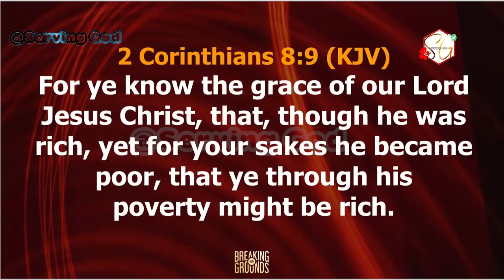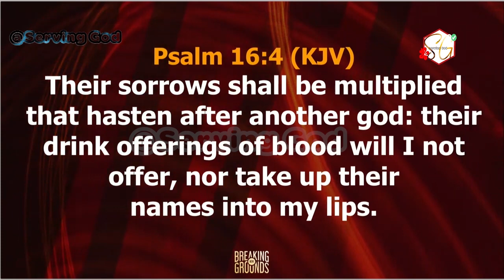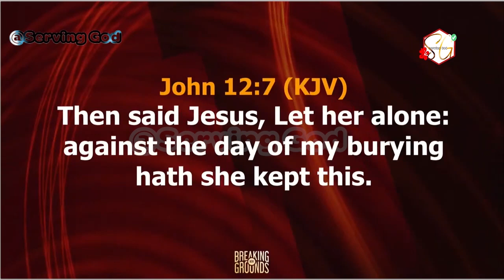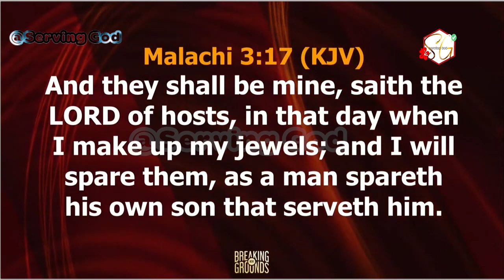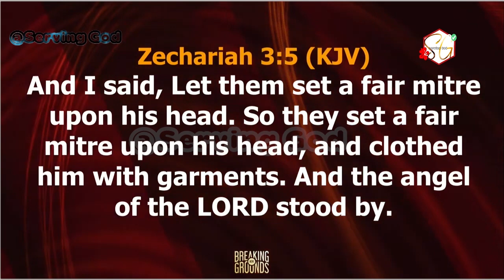MONEY IS YOUR PORTION IN CHRIST || BISHOP DAVID OYEDEPO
if you could please help me by:
2. Smashing the like button on this video👍
3. Watching the video all way through

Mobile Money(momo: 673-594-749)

Bank:UBA(united bank of africa):
Name: SOH MBOGDA JOEL LOHIQUE
bank account:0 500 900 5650

You can get spiritual e-book at a very affordable price:  💰$10💰
BOOKS AUTHORED BY BIISHOP DAVID O. OYEDEPO.